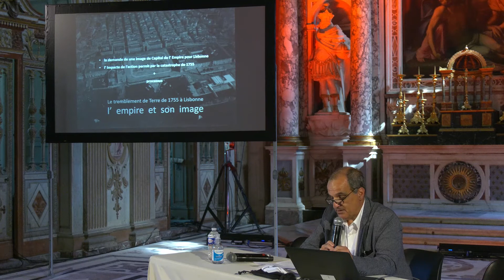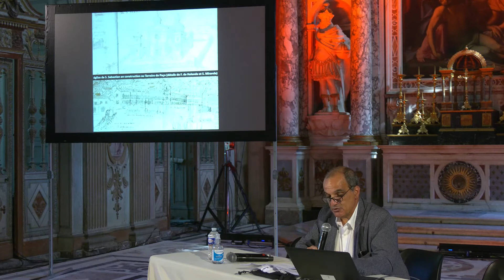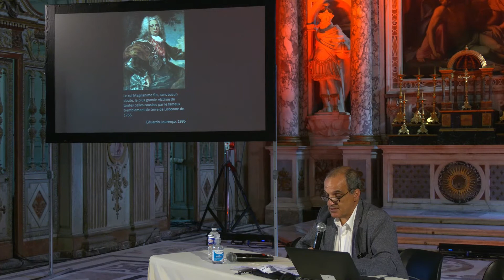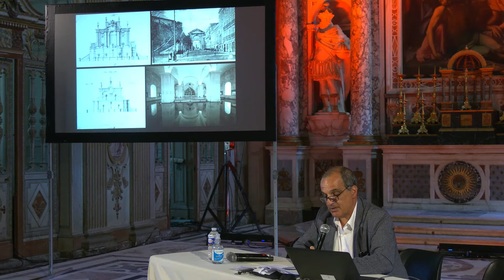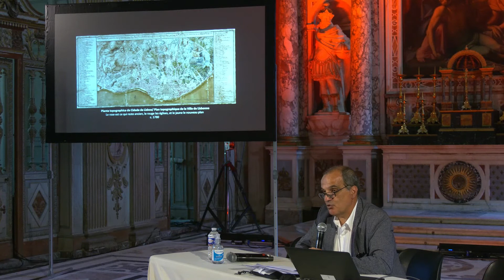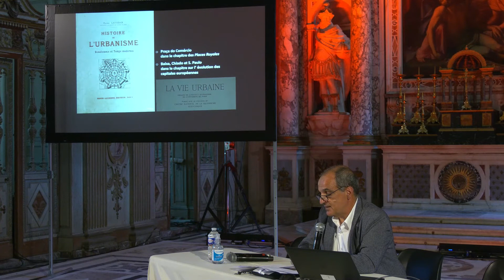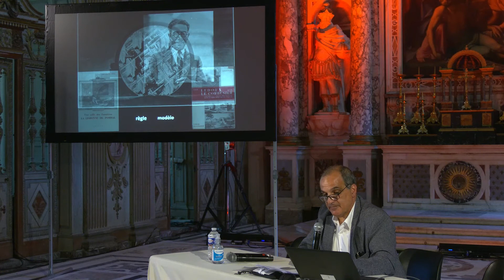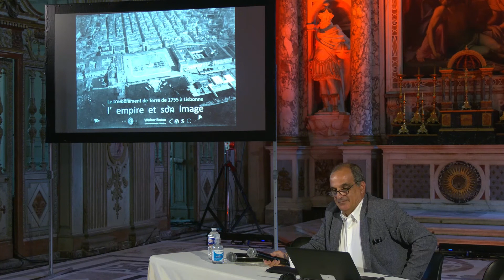FHA22 - Le tremblement de Terre de 1755 à Lisbonne : l’empire et son image (FR)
Après la Restauration de l’Indépendance (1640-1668), la Couronne portugaise fit de grands efforts sur plusieurs fronts pour restaurer son empire et son image. Lisbonne était l’un des principaux axes de cette action, mais les obstacles étaient trop nombreux. La catastrophe du 1er novembre 1755 fait tomber ces barrières et la réforme urbanistique devient possible, accélérant le rythme de l’histoire, de la science et du rationalisme dans les formes. Cependant, si la nouvelle de la catastrophe a eu un grand impact sur l’Europe, la nouvelle de la reconstruction n’en a pas eu.

Intervenant :
Walter Rossa (Universidade de Coimbra)